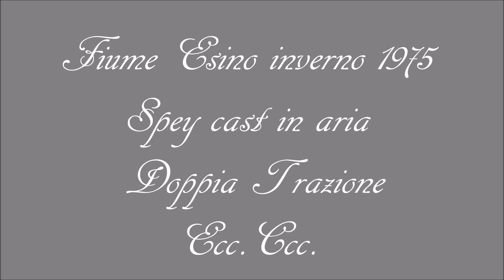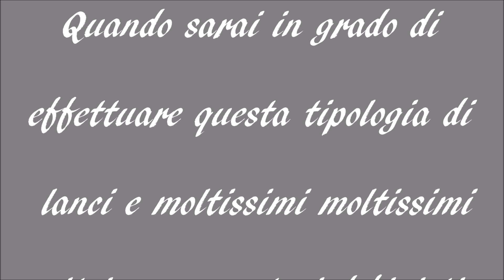FLY FISHING CAST COMPILATIONS TECNICHE DI LANCIO By Giancarlo Donninelli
( consiglio di guardare il video a tutto schermo e alla massima risoluzione )
Una minima dimostrazione per potersi definire AUTENTICI MAESTRI DI LANCIO TECNICO E PESCA A MOSCA e non perdi tempo racconta storie!!.